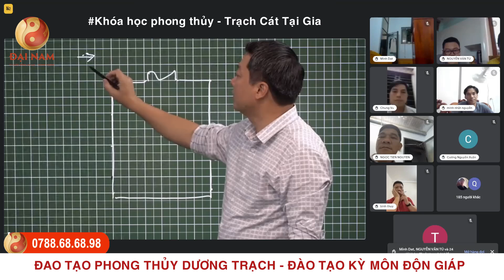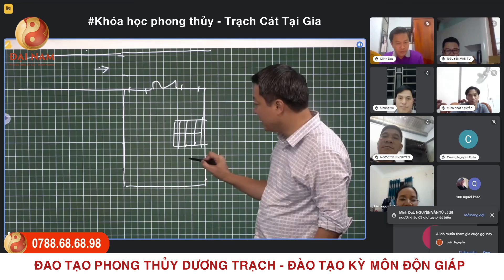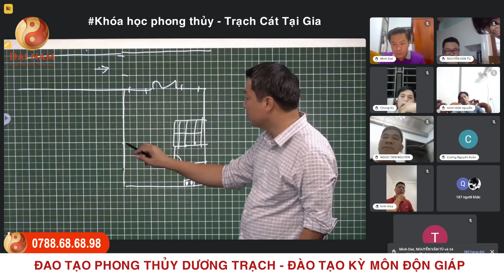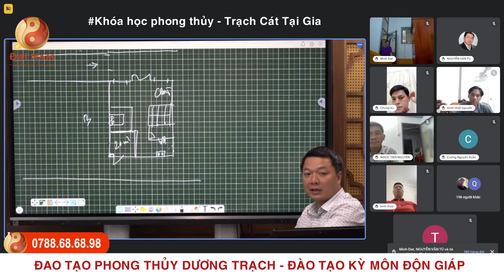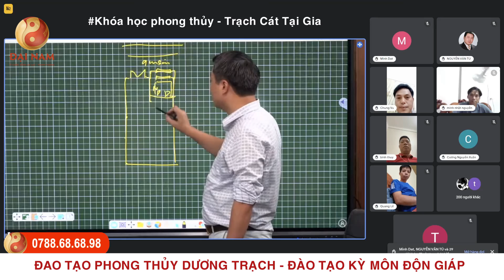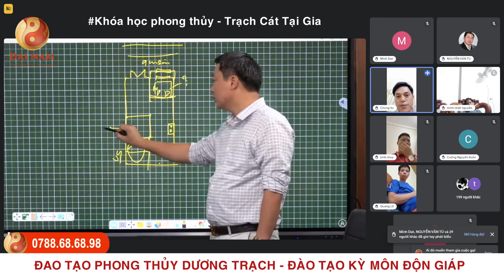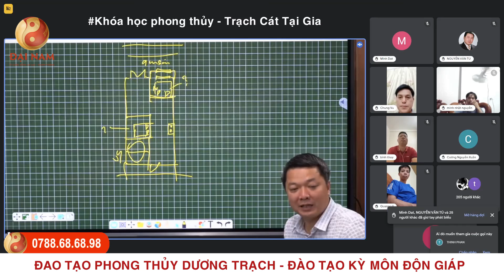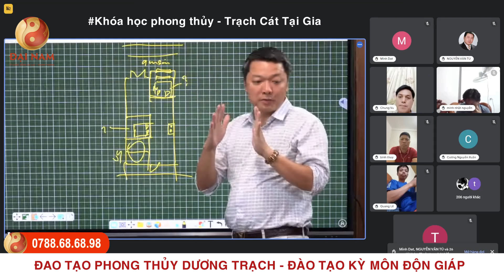☯️ PHONG THỦY NHÀ BẾP - PHẦN 1: CÓ NÊN ĐẶT BẾP Ở PHƯƠNG NAM KHÔNG?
Phong thuỷ của bếp có thể ảnh hưởng đến tài vận và hạnh phúc của gia đình. Chúng ta sẽ khám phá xem liệu việc đặt bếp ở phương Nam có phải là lựa chọn tốt, hay nên xem xét các tùy chọn khác.

Vì cuộc sống An Lạc - Thịnh Vượng